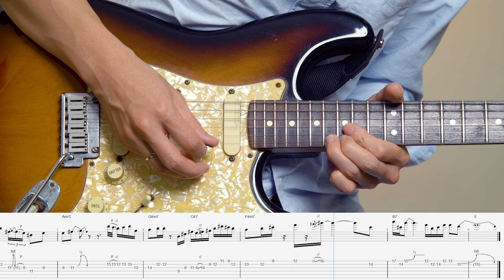【Jazz Blues入門必練】 小肥〈有情有義〉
今次秋笙同大家分享小肥首張專輯嘅〈有情有義〉結他Solo！

識少少Blues嘅朋友，都知道Dominant 7th Chord可以Minor去Jam，營造Blues感覺。〈有情有義〉除咗有用依個技巧，仲有Jazz必練嘅II-V-I Lick！想玩下Jazz Blues Style嘅朋友，呢首值得練練！

00:00 - Intro
00:16 - Solo示範
00:41 - 逐句教你點彈
02:44 - 重點必練推介